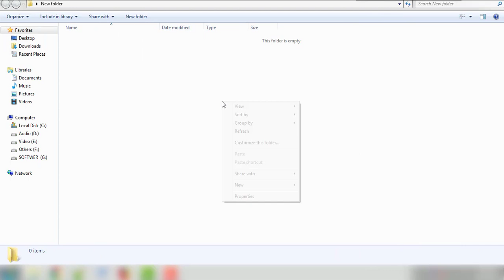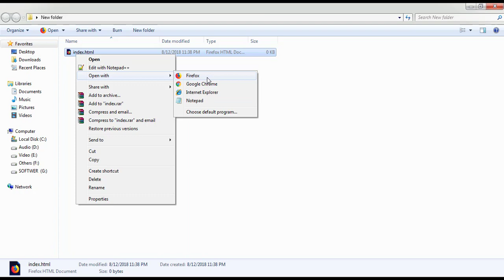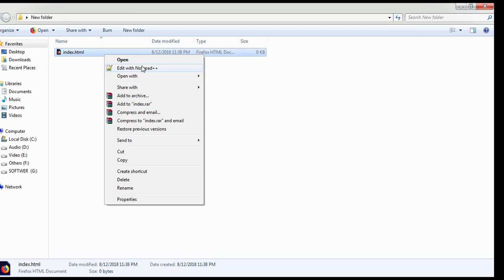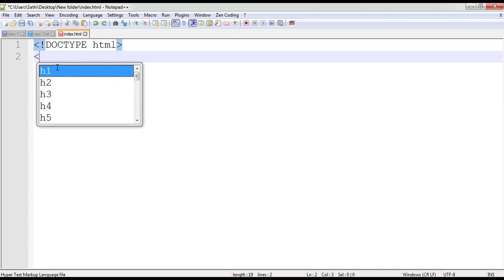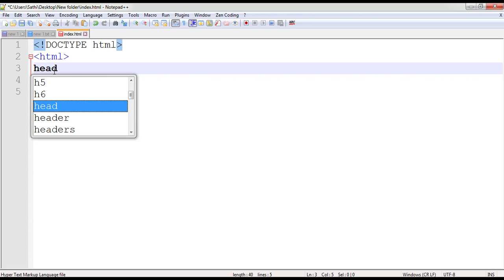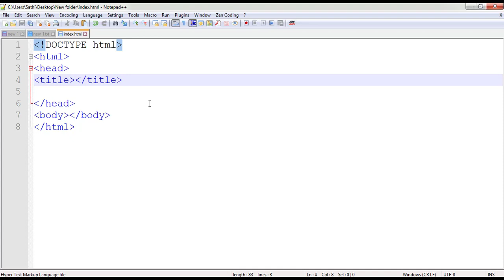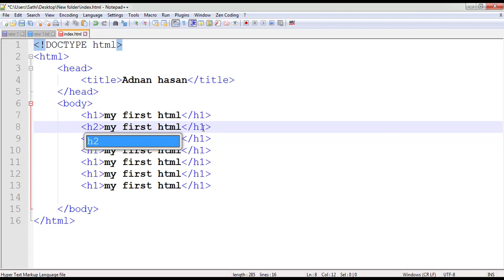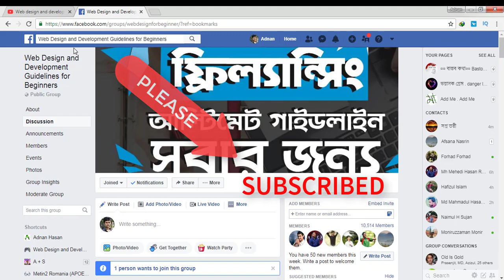web design tutorial and html css Basic Course Part 3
web design bangla tutorial  html  css  Basic Course bangla tutorial by IT-KOTHA . Web design and development is very popular in the world. Because HTML css code is design to be web Currently html css latest version HTML5 CSS3 is very easy. Beginners now learn web designs by following the HTML CSS tutorial. And web designing earns a lot of money every month. You can also learn web designs in HTML CSS tutorial. If you want to learn web designs, you can learn from web design tutorials from my Youtube channel. My Youtube name is Web design and development guidelines for Beginnr .We have interpreted from Basic Labels in our Web design and development Tutorial.HTML-Hyper TEXT Markup Language. HTML is the standard markup language which used to create web pages

thanks tutorial by :Adnan Hasan"